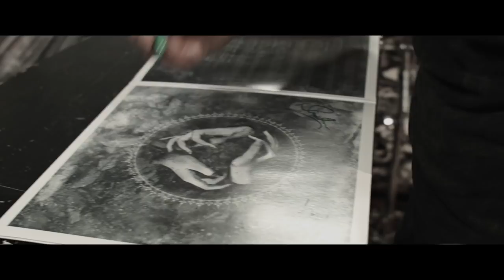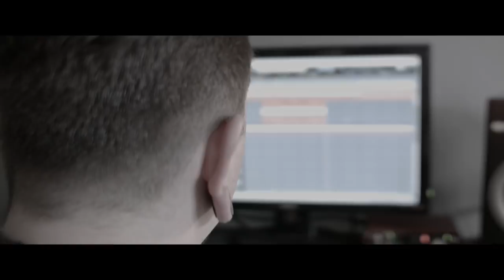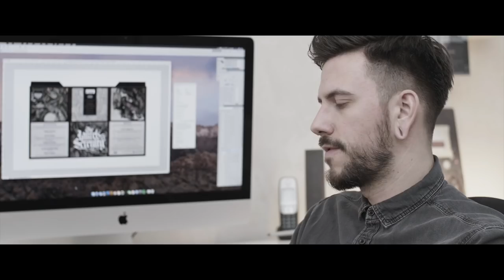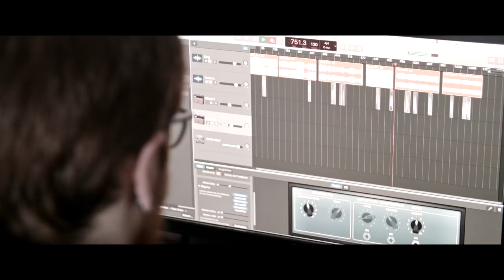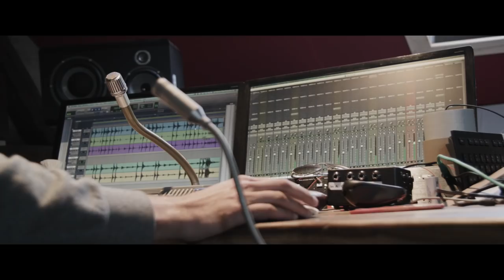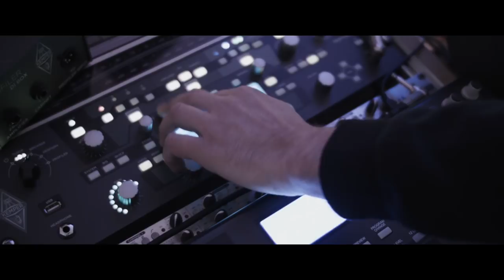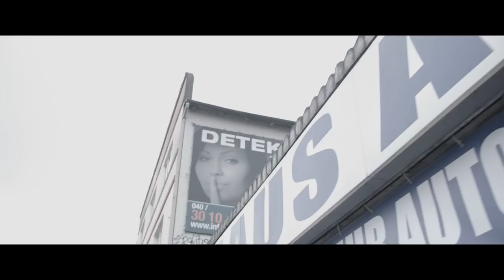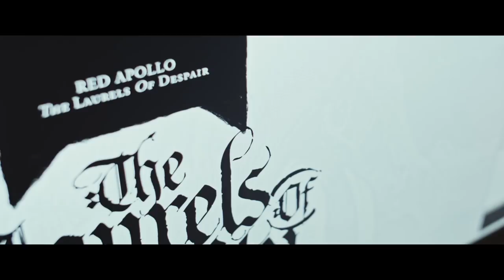RED APOLLO - The Road To 'The Laurels Of Serenity' Documentary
THE ROAD TO 'THE LAURELS OF SERENITY'

Our new album 'The Laurels of Serenity‘ is the result of a tedious and exhausting process that demanded three years of our lives. It took all our energy to create and shape this record and to turn it into the coherent and atmospheric hybrid that it is. Throughout this journey, we were accompanied by our good friend Dennis Treu who has not just shot and directed the videos for 'The Slaving Eyes' and 'The Laurels of Serenity' but who also filmed additional material during the creation of our new album. From live shows, private talks and practices in the rehearsal room, to the final recording sessions, Dennis captured all these moments that will be now merged to one documentary entitled 'The Road to 'The Laurels of Serenity''!